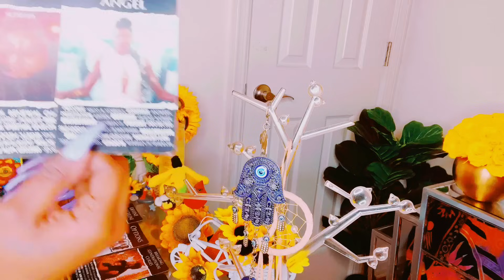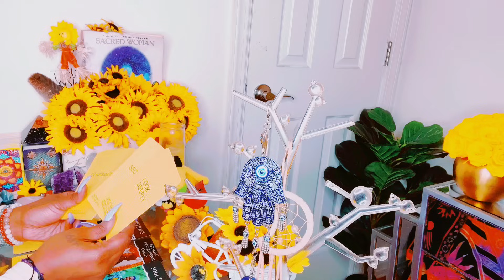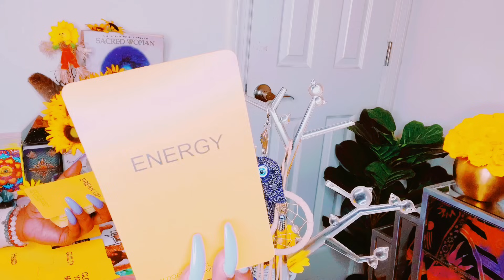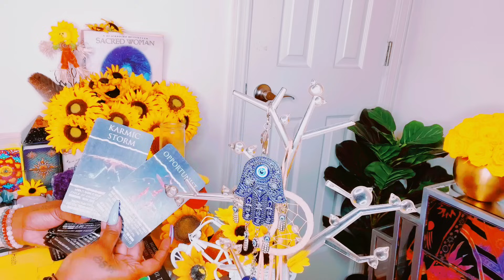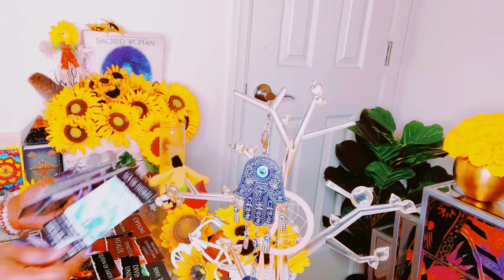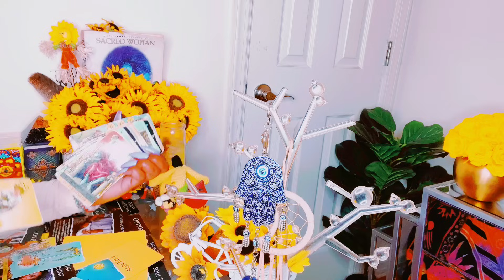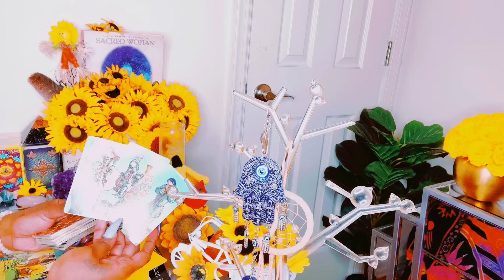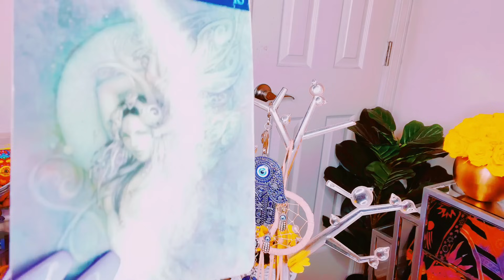KARMIC LOSING THEIR MIND😳THE SECRET IS OUT|CAUGHT RED HANDED|NOTHING STOPPING DM FROM GOING BACK!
Mystic_sunflower33